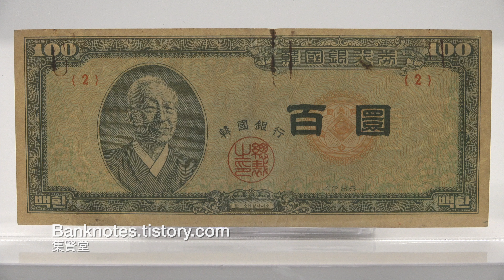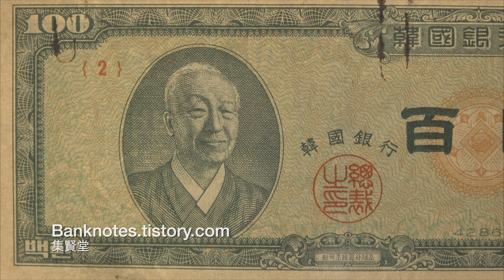한국은행 - 단기 4286년(1953) 황색지 좌이박 백환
Bank of Korea: 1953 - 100 Hwan - Yellow paper
This banknote is manufactured thanks to American aid after the Korean War Armistice. On the front, there is the Korean president and on the back, there is Dongnimmun (Independence) Gate.